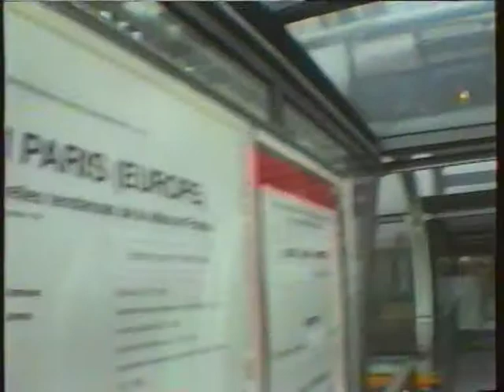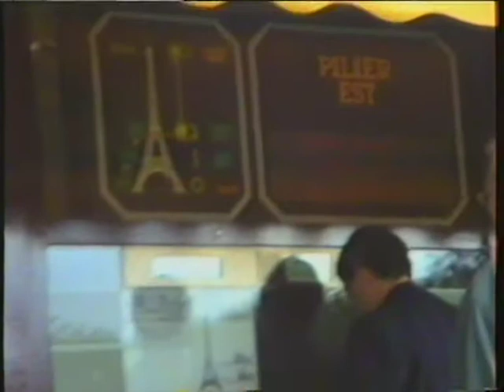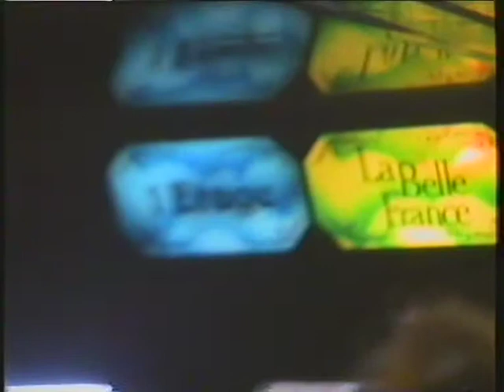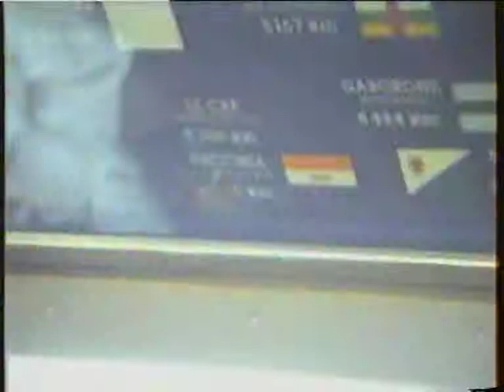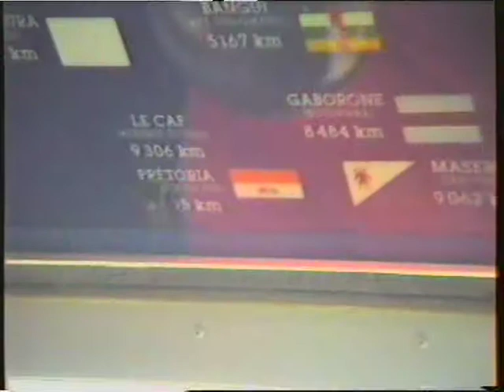Paris With Jurgen Koppen 1993